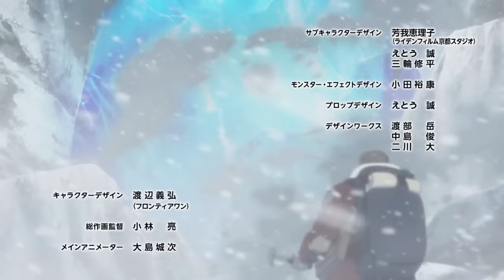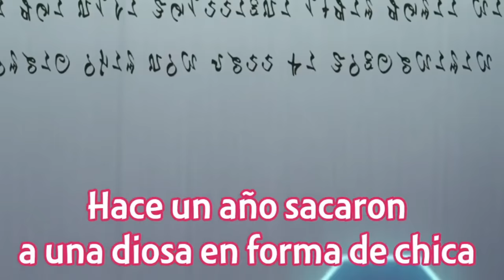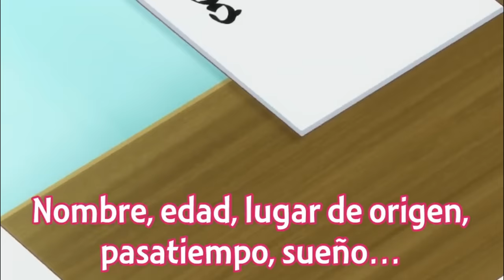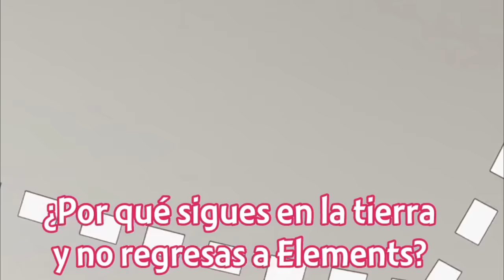Cuando te das cuenta que tu WAIFU no usa ROP4 INT3RIOR | Kami wa Game ni Ueteiru